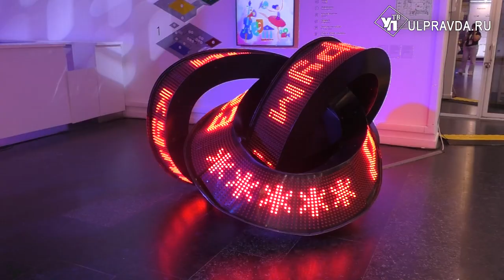Фото с министром Любимовой, танцы с Дружининым. Что ульяновские школьники привезли с форума в Москве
Более 2000 одарённых детей из всех регионов России и 13 стран мира собрал в Москве второй международный детский культурный форум. В грандиозном событии приняли участие и 9 ребят из Ульяновской области. Среди них – юные корреспонденты УлПравда ТВ и Димград24.